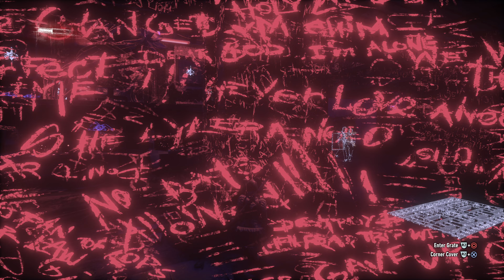Batman Arkhamm Knight Harley Quinn Story Pack Complete Gameplay 4K60FPS